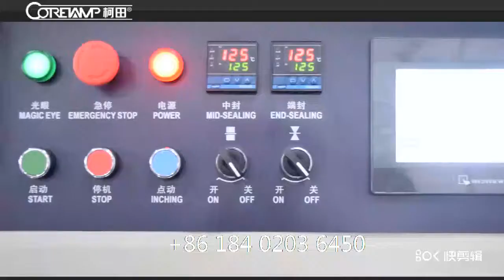small towel with disinfection device packing machine